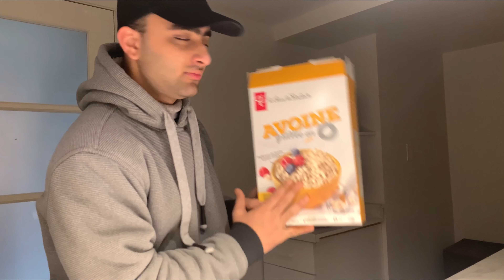Student life on Canada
In the above video
It’s  just a normal day of myself being busy all day

Or
If you don’t like it
Also you can comment  or dislike

I have my friend and coworkers
 And talking with them and having some time As I do In my real life and time

It’s just a normal day vlog

I  will try to be more frequent on uploading
 And thanks
For watching and
Clicking

For a kind Information
Canada  life is  so Stress and retarded  life
But keep smile  and happy always